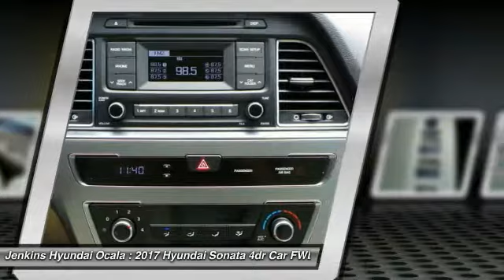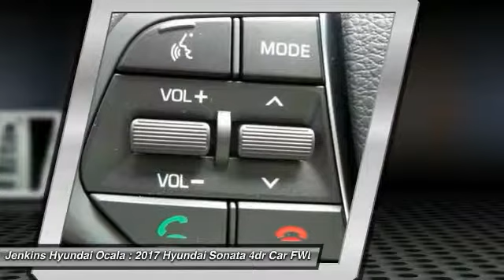2017 Hyundai Sonata Ocala Florida Y3396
2017 Hyundai Sonata 2.4L

The Hyundai Sonata features an expressive exterior and is the latest iteration of Hyundai's signature design language, Fluidic Sculpture 2.0. A Sport trim includes visual details that give Sonata's sophisticated design an athletic edge. Enjoy the sun, the moon and the stars through Sonata's available panoramic sunroof. Sonata's confident new style also redefines the family sedan interior with an ergonomic design and class-leading passenger and total interior space. Inside you will find such features as an available leather-wrapped and heated steering wheel, available heated front and rear seats, and a 5-inch touchscreen color audio system with rearview camera. The available 400-watt Infinity audio system features 10 speakers. Sonata's 2.4L GDI engine offers plenty of horsepower, and the new Drive Mode Select is a unique feature in its class that modifies steering inputs and engine mapping for optimal performance. The Sonata Eco features a 1.6L turbocharged engine with 28 city and 38 hwy MPG figures with power delivered through an automatic 7-speed EcoShift transmission. The 245hp turbocharged 2.0L GDI engine is equipped on the Sport 2.0T and Limited 2.0T models. The Sonata's available navigation system makes getting to your destination easier. Use voice-recognition or the interactive 8-inch touchscreen for directions without distractions. Use your smartphone connection for Destination Search powered by Google and added functionality including remote start, stop and climate control, plus additional multimedia capabilities including Pandora. Available safety features include Blind Spot Detection with Rear Cross-traffic Alert, Lane Change Assist, Forward Collision Warning, and Lane Departure Warning systems.